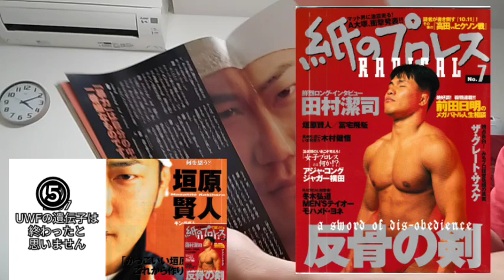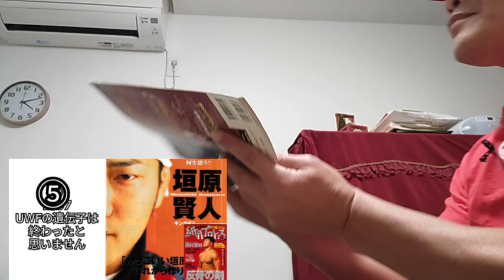【孤高の雑誌7】⑤垣原賢人「⑤Uの遺伝子は終わったとは思っていません」【1997紙のプロレス7】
【孤高の雑誌7】①垣原賢人「垣原賢人入門印象大根事件【1997紙のプロレス7】
徳島福田さん
どんぶりビール事件

【孤高の雑誌7】②垣原賢人「②アルティメットなぜ嫌いなのか」【1997紙のプロレス7】
最近キングダム選手アルティメットに挑戦
両親のマウントパンチ
なんでプロレスラーやってんですか
垣原両親マウントパンチトラウマ田村
17歳で入門早く独り立ち願望

【孤高の雑誌7】③垣原賢人「③UWF戦士カッキーの苦悩」【1997紙のプロレス7】
③UWF戦士カッキーの苦悩
今の状況いかがでしょうか
人は人自分は自分
僕らの世代
ユースタイルの変化技術も進歩
暴力的なものより過激なもの
勝ち負けにこだわった戦いの時代押されていく
キングダムのルールの中で成績が伸びない
1997年アルティメットに洗練された

【孤高の雑誌7】④垣原賢人「④旦那を亡くした未亡人の心境です」【1997紙のプロレス7】
④旦那を亡くした未亡人の心境です
エンセン井上選手とスパーリングするんですか？
10.11に高田さんヒクソン心境は？
ユーファイルキャンプそうだありましたね
前田さんヒクソン戦をどう思いますか？

⑤Uの遺伝子は終わったとは思っていません
プロレスやろうと思ったことあります？
リングスパンクラス抗争どう思いますか？
プロレスと格闘技
垣原です全日本プロレス→ノア→新日本
高山選手全日本プロレスへ
田村垣原冨宅3人しかわかり合えない新弟子時代

【孤高の雑誌7】⑥垣原賢人「⑥」【1997紙のプロレス7】
⑥ミーハー街道まっしぐら
毎朝神棚に
小太刀の田村
インタビューごき
ユーインターキングダム
カッキー引退
ミヤマ仮面ユーファイル
最後に会ったのは
田村垣原冨宅
先輩方インタビューしやすい